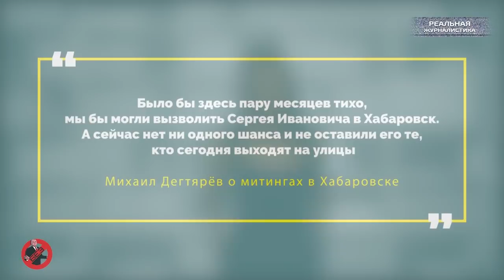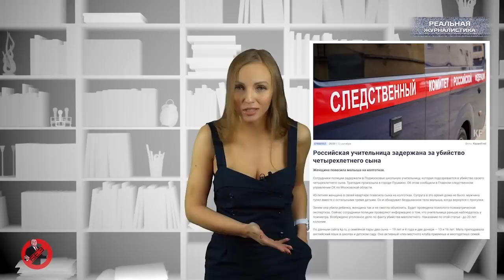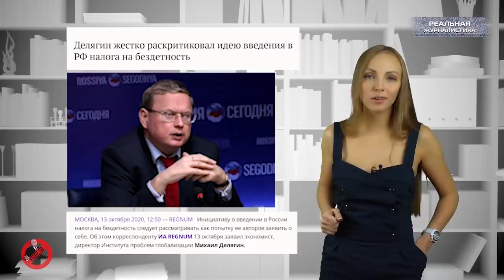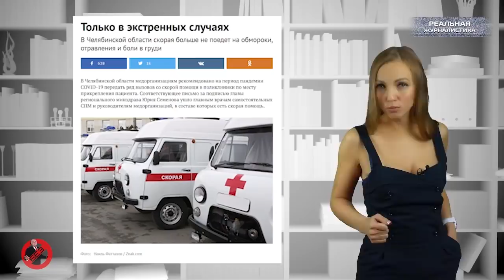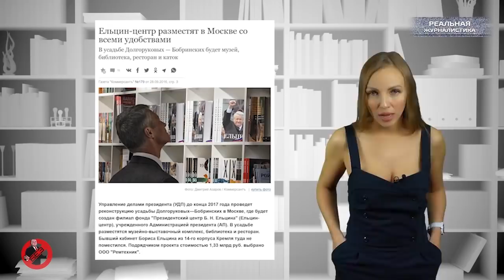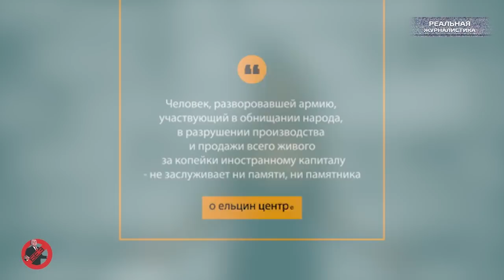Вести БЕЗ Киселева. Атака на Хабаровск, автозаки для Росгвардии, новые налоги. Кремль сошел с ума?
Если раньше россияне были готовы к мирному урегулированию ситуации, то переступив трехмесячный порог толерантного уличного диалога, хабаровчане готовы к решительным действиям. В минувшую субботу они попали под омоновский пресс. А Дегтярёв - одобряет! А должен защищать! Но, видимо, кто-то сбил его прицел, а на долго ли?
Переплюнула Дегтярёва на этой неделе только Татьяна Буцкая, заявившая, что налог на бездетность - это более, чем реально. Покрутивший ей у виска Минфин настоятельно порекомендовал не принимать во  внимание бред в стиле «яжемать» и пообещали, что налог введён не будет.
А ещё на этой неделе стало известно о закупке 100 автозаков - о народе думают, о его комфорте! Положили начало переезду Ельцина из Екатеринбурга в Москву и "попилили" Екатеринбург между ОПГ. Хотя... ещё не допилили, все в процессе.
Это спецпроект "Реальной журналистики" и ИА "Ермак-медиа" программа "Вести БЕЗ Дмитрия Киселева, топ новостей ушедшей недели. Только самое интересное, и раньше.. чем у остальных. Поехали!